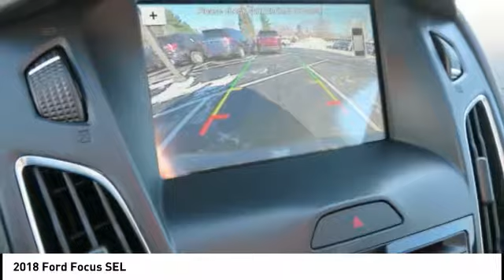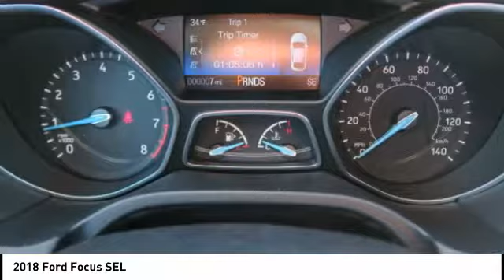2018 Ford Focus Lititz PA 15968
2018 Ford Focus SEL